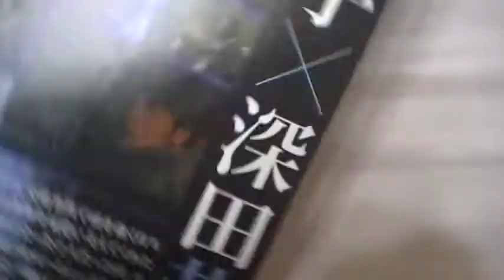ルームメイト 映画 北川景子 深田恭子 高良健吾